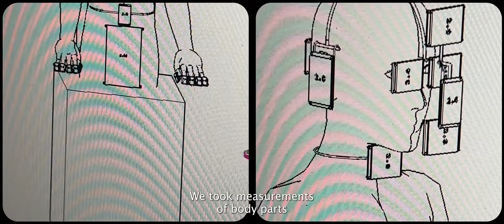SOLO:: Artists Program:: pi(x)el performance by filip custic